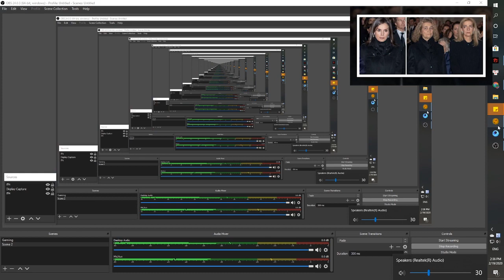Letizia le dijo algo a Jaime de Marichalar, luego Marichalar decidió divorciarse de la infanta Elena